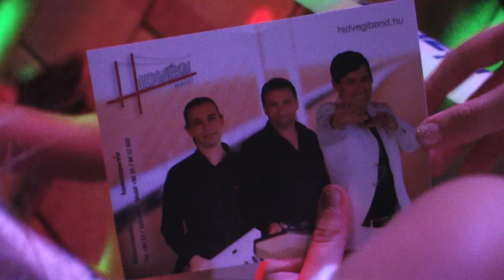ILINY--Falunap 2016 (HIDVÉGI BAND)